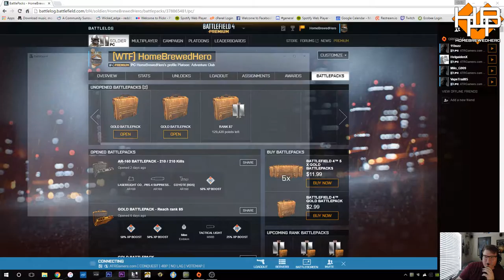[PC] BF4 Coalition Gaming Night